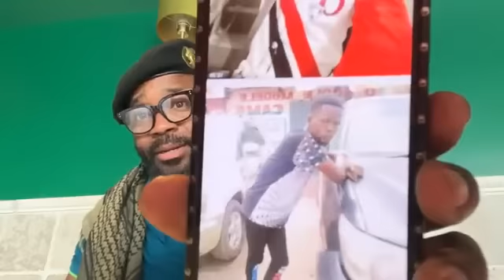ESSO ATOMBOKI BOYOKA MANDA CHANTE ASALI NINI???